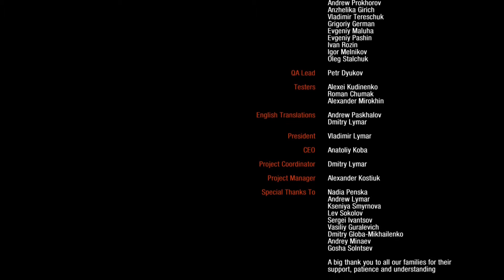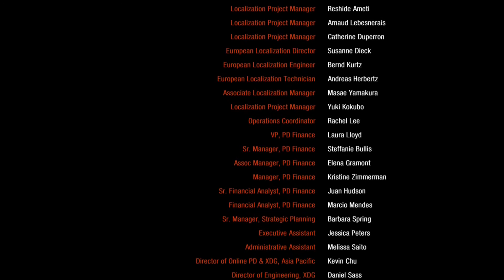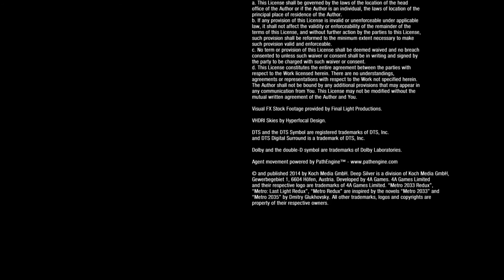11 DIRIGIENDO LOS MISILES PARA ACABAR CON ESTA PESADILLA “METRO 2033 REDUX”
ONCEAVA PARTE DE LA CAMPAÑA DE METRO 2033 REDUX, DISFRUTENLO.